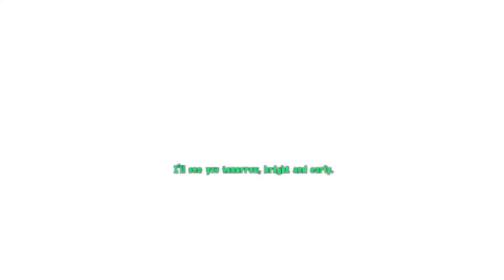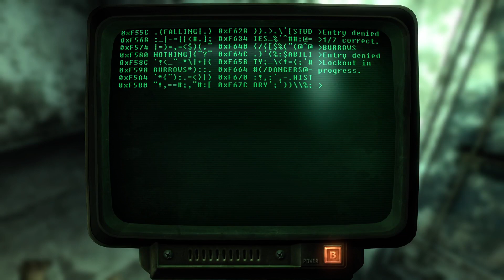Fallout 3 Part 1